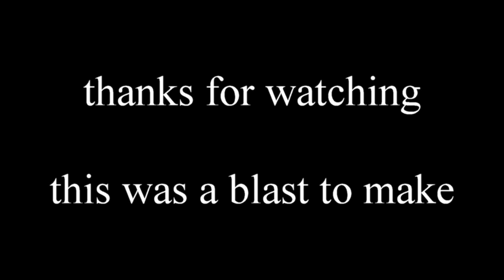ShellShook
Tanks are now a ObeseFannyPack reference